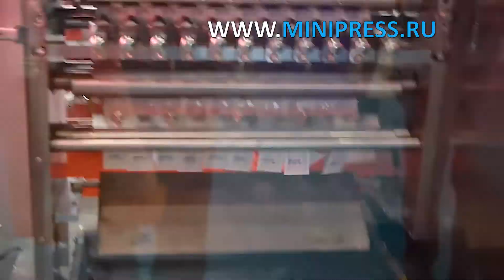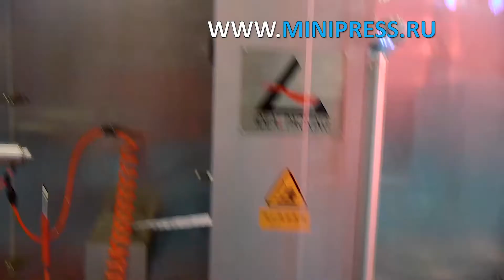Оборудование для упаковки блистера в картонные коробки Minipress.ru